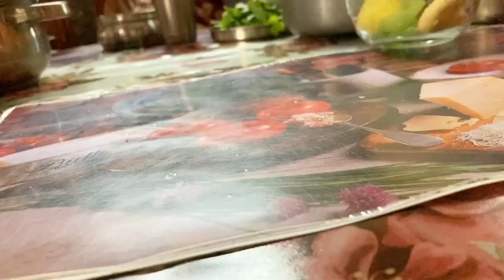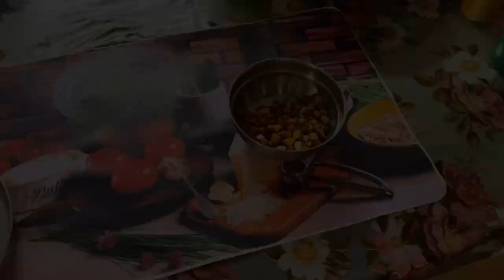মাত্র 500 টাকায় কেনাকাটা আজকের দিনে অসম্ভব নয় কিন্তু 😅।।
published on 4 th feb 2023